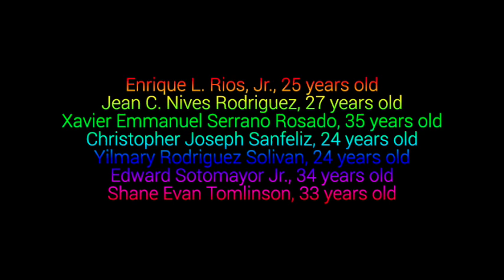MØ "Final Song" (Gotham Dance Theater)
Workshop June 16, 2016

Dedicated to Allies of the LGBTQ+ Community
In memory of the victims of the Pulse Nightclub shooting in Orlando

Dancers: Lyndsay Dru Corbett, Savannah Cross, Marcus J. Noble, Xavier Townsend

Choreographer: Marc Andrew Nuñez

Filmed at Spaceworks NYC